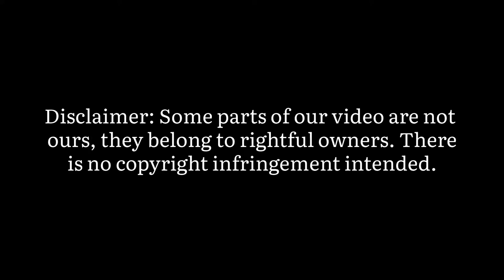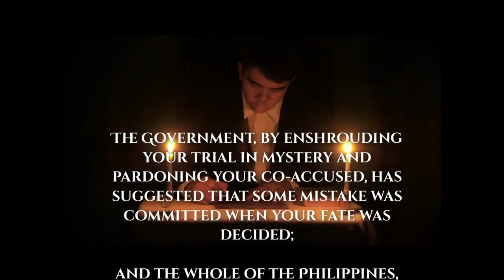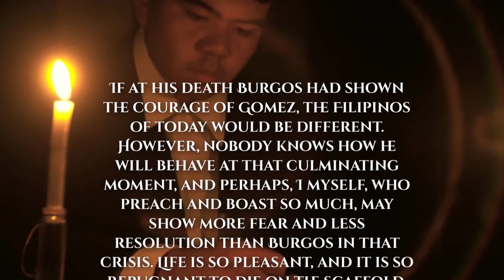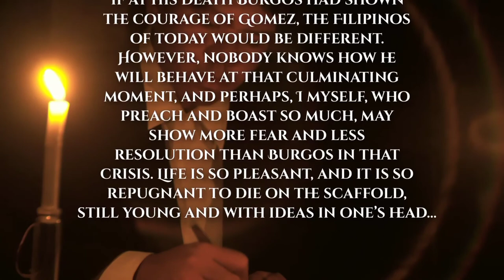The Cavite Mutiny (Student Short Film)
MURILLON, ROZELLE ANN D.
OLIDAN, ANGELIKA M.
DEGUITO, JESSA A.
ORILLO, JHADYS G.l